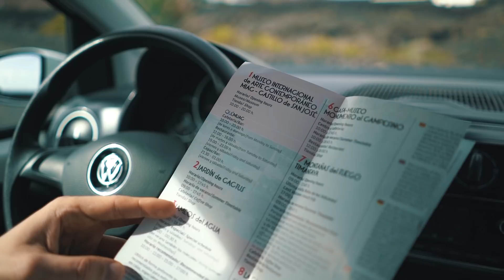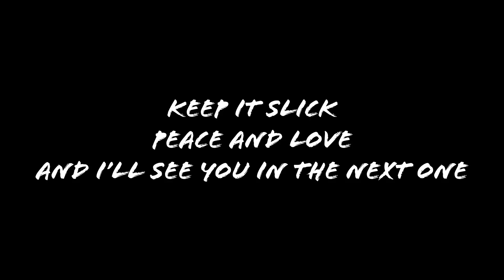PERFECT COFFEE SPOT!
HOW TO COLOR GRADE WITHOUT SHOOTING LOG -

Lanzarote, Spain - 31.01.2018 - VLOG 231 - PERFECT COFFEE SPOT!

On this day we went to explore César Manrique Foundation which was a perfect spot for a cup of coffee!
We also visited Monumento al Campesino which in our opinion was one of the worsts attraction we've seen on Lanzarote island, but it was still interesting to see it.
We ended this day with the moodiest weather ever with some great vegan food from El Veganito del Charco and some chill night with movies at our Airbnb.

This video was recorded on Sony A7RII + Sony 28mm f/2 + Moza Aircross.

Amazon US

I'll get a little bit of money for your purchase with the link, but you won't pay more at all.

Or you can buy things from this links - INTERNATIONAL LINKS.

Video Gear:
Sony a7rii
Moza Aircross
Sennheiser MKE 400 Microphone
Rycote Deadcat for MKE 400 Mic
Sony FE 28mm f2
Sony Zeiss 35mm f/2.8
Sony Zeiss 55mm f/1.8
Sirui 3t-35k Tabletop tripod

Charging gear:
RAVPOWER Double Battery Charger for A7rii
NEWMOWA Double Battery Charger for A7rii
ANKER 10 USB port charger
ANKER 2 USB port car charger
RAVPOWER 16750mAh Power Bank

You've got some music you'd like me to use? SEND IT TO ME!